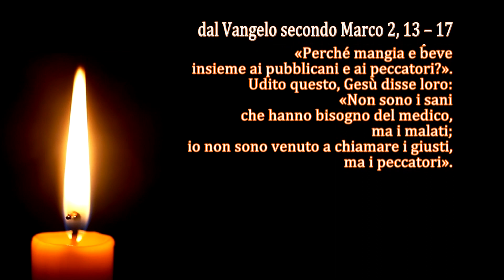La Parola del Signore - Il Vangelo del giorno - 12/01/2024